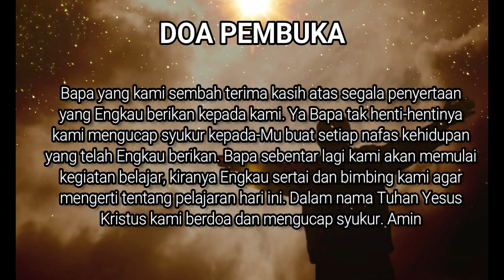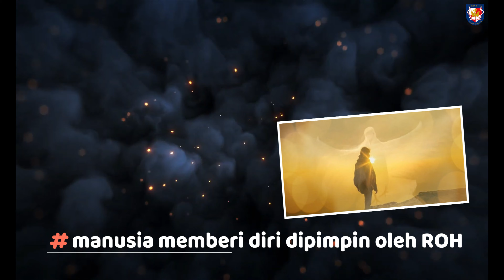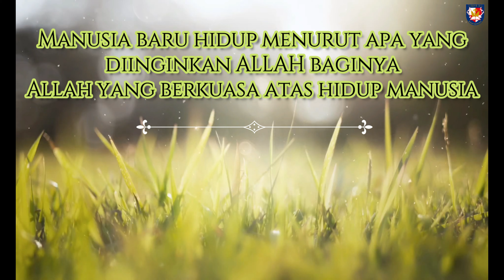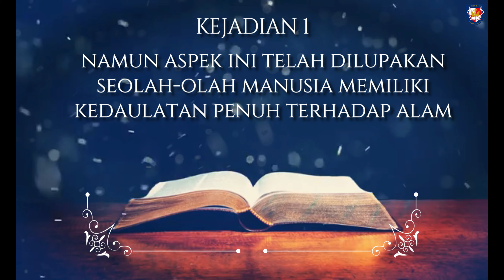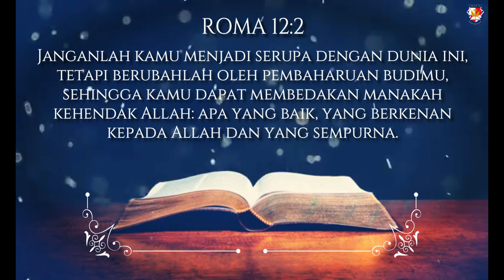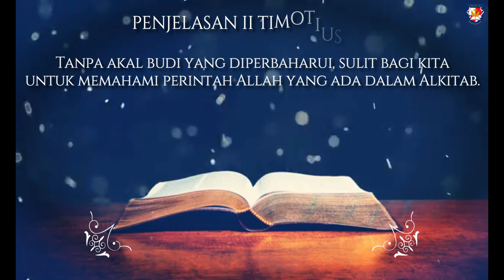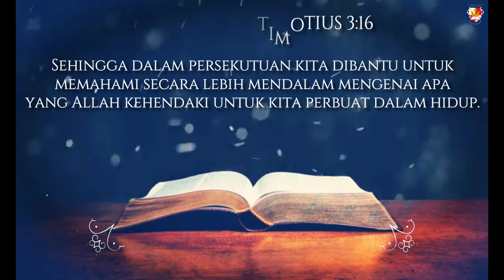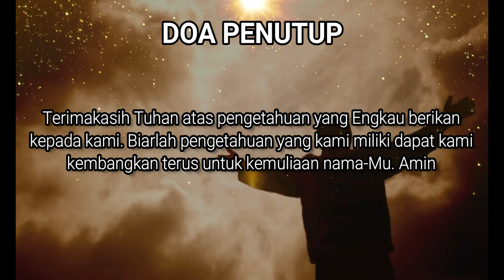KELAS X - BAB 13 - KARYA ALLAH DALAM MEMBAHARUI KEHIDUPAN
Video ini sebagai bahan pembelajaran Review Pendidikan Agama Kristen kelas X Semester 2 di SMA Darma Yudha Pekanbaru.

Materi : BAB 13 – KARYA ALLAH DALAM MEMBAHARUI KEHIDUPAN
Bahan Alkitab : Yohanes 3:1-8; Yeremia 31:31-34; II Korintus 5:17

Setelah mendengarkan materi ini, silahkan mengerjakan latihan. File latihan sudah di share di grup kelas aplikasi Edmodo.

Selamat Belajar.

Prayer of St. Francis - Robert Delgado
University of Wisconsin - Eau Claire Concert Choir
Fall 2015 Tour to Italy
Lucca, Italy

Lagu di Video ini:
NDC Worship - Waktu Tuhan
(Official Music Video - Purify Album)
Composed by: Joseph S Djafar, Ronald Pangemanan, Bobby Febian

Vocal: Jonathan Putra Halomoan Sianipar (X IPA C) feat. mama
melengkapi tugas keterampilan video pertumbuhan rohani bersama keluarga.